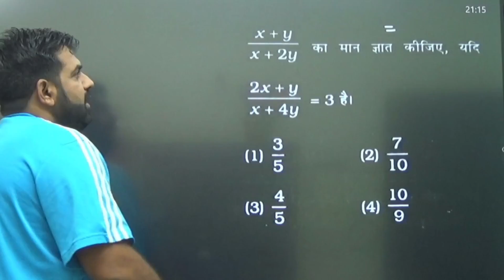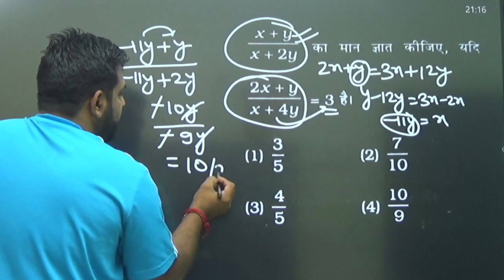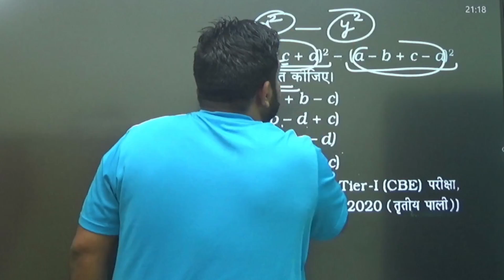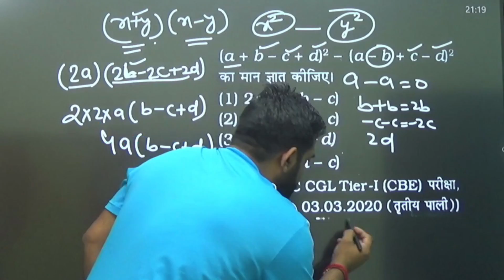Algebra short tricks, advanced maths trick, ssc cgl 2022, MATHS AWARE